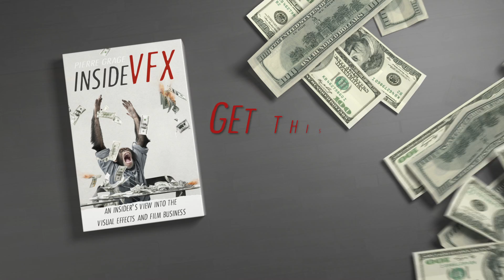Book Trailer: Inside VFX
If you want to know how the Film and Visual Effects world works then this is your book!

Pierre Grage is a visual effects professional, who has worked on numerous blockbuster films including Avatar, Harry Potter 5 and Pacific Rim. In this book he lifts the lid on the multi-million dollar secrets of film making and special effects.